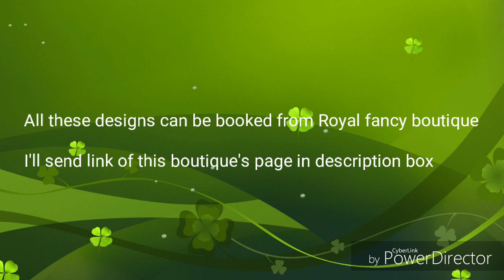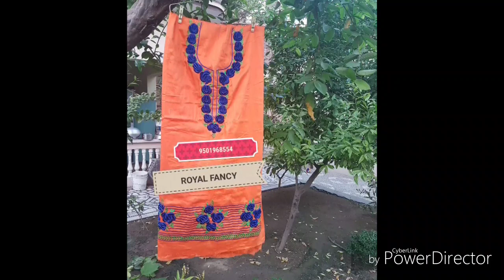Royal fancy boutique designs#New look designs#punjabi suits collection